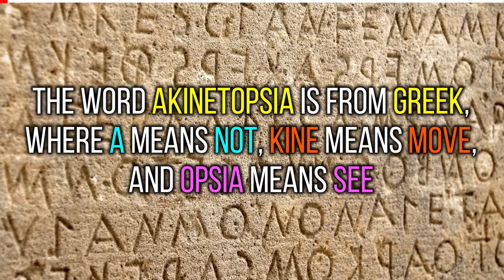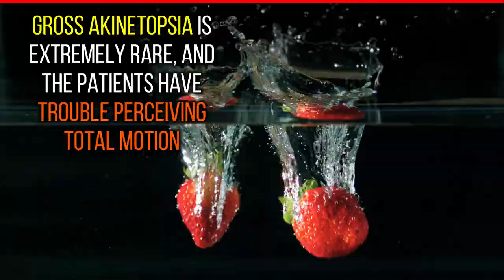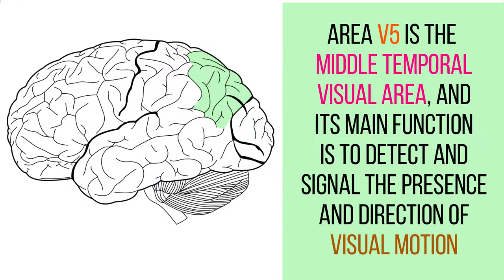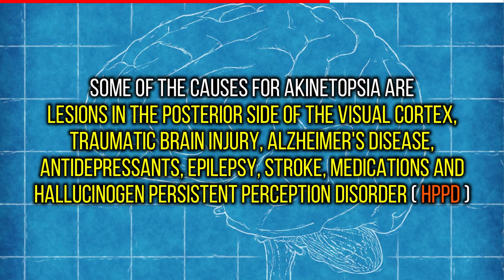Akinetopsia - An Inability to see the motion of an object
Akinetopsia - Akinetopsia is a rare neuropsychological disorder. A patient with Akinetopsia cannot perceive motion in their visual field but can see stationary objects without any issues. There are two types of Akinetopsia, and they are Inconspicuous Akinetopsia and Gross Akinetopsia.  Watch the video for more details on Akinetopsia.

Images :
Image by Free-Photos from Pixabay
Video by Klaus Hausmann from Pixabay
Video by Miguel Á. Padriñán from Pexels
Image by ElisaRiva from Pixabay
Image by Brian Merrill from Pixabay
Image by Greg Montani from Pixabay
Image by ATDSPHOTO from Pixabay
Photo by Ahmad Odeh on Unsplash
Video by conolan from Pixabay
Video by Castorly Stock from Pexels
Video by Edmond Dantès from Pexels
Video by Adesh Kumar Singh from Pixabay
Video by Allan Mas from Pexels
Photo by Andrea Piacquadio from Pexels
Image by Chavez01 from Wikimedia
Image by Washington irving from Wikimedia
Image by Selket from Wikimedia